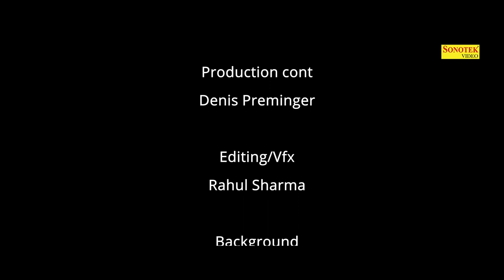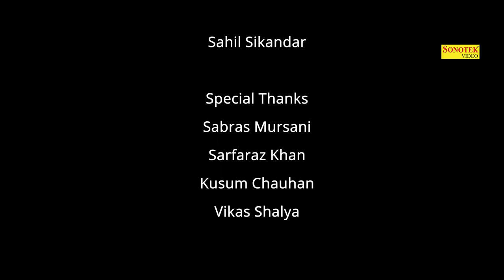INTEQAAM (Full Movie) | Krishna Lal Yadav Sonam Thakur | New Hindi Movie 2021| Sonotek Films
Sonotek हरियाणवी Films Present “ NTEQAAM” a Latest New Haryanvi Movies.

IINTEQAAM (Full Movie) | Krishna Lal Yadav Sonam Thakur | New Hindi Movie 2021|  | Sonotek Films

Video credits :

Pari Movies & Prakash Entertainment Present

इंतक़ाम ( फिल्म)
Krishna Lal Yadav
Sonam Thakur
Directed By Sonu Sikandar

Pari Movies
Prakash Entertainment
Present

Producer
Jitendra Singh Yadav
Sonu sikandar

Story/Screenplay/Dialogues
Sonu Sikandar
DOP-Ravi Patel
Editing/Vfx-Rahul Sharma
Background Score-Magic Beats
Studios & Entertainment
Production cont-Denis Preminger
Make-up-Lakshmi Yadav

Cast
Krishna Lal Yadav
Sonam Thakur
Alok Ranjan
Denis Preminger
Krishna Yadav
Sonu Yadav
Anshu Maurya
Govind Tomar
Zuber khan
Aasu Sannata
Rajveer Yadav
Naushad Ali
Shubham Yadav
Sonu Singh
Arjun
Sonu Sikandar

Dubbing
Zuber Khan
R.Abbas
Shweta Singh
Devesh Chaudhry
Adarsh kumar
Sahil Sikandar

Special Thanks
Sabras Mursani
Sarfaraz Khan
Kusum Chauhan
Vikas Shalya

Digital Work:- Pawan Saroha